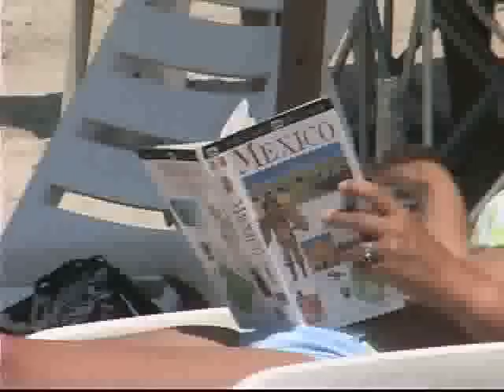Carrera de Off Road Coyote 300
Expresiones de Los Cabos presenta una competencia más de Off Road, en esta ocasión se trata de la reciente carrera Coyote 300